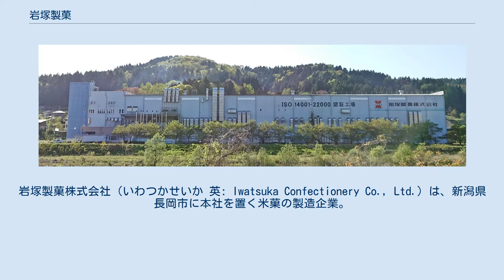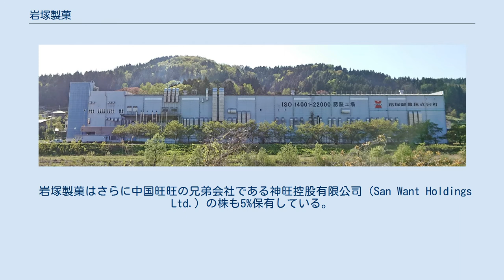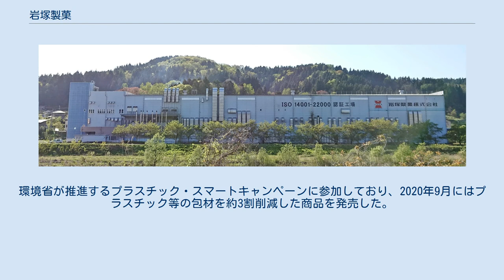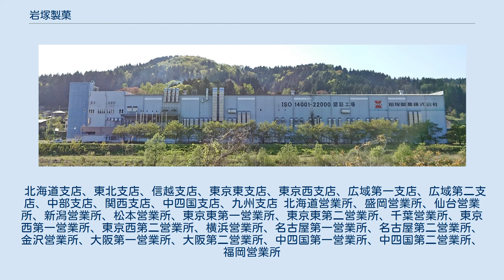岩塚製菓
岩塚製菓株式会社（いわつかせいか 英: Iwatsuka Confectionery Co., Ltd.）は、新潟県長岡市に本社を置く米菓の製造企業。
中国の大手食品会社である中国旺旺（ワンワンチャイナ）との関係が深い。
創業者の言葉に「農産物の加工品は原料より良いものはできない。」があり、国産米100％使用にこだわっている。
 戦後間もない1947年（昭和22年）、新潟県三島郡岩塚村（現在の長岡市）に「岩塚農産加工場」として創業された。
創業当時は水飴、澱粉、カラメル等を製造していた。
1959年（昭和34年）に、最初の米菓「苑月焼」の製造販売を開始する。
1983年（昭和58年）の中国旺旺との提携を契機に海外進出が加速する。
2019年度の売上高は、亀田製菓、三幸製菓に次ぎ、米菓業界第3位。
主な取引先は、丸紅、三菱食品、高山。
国産米100%の米菓のPRのために「にっぽん米米菓売り場」を全国で展開している。
 1983年に創業者の一人である槇計作が米菓製造の技術指導をした経緯から、中華人民共和国の食品会社中国旺旺（ワンワンチャイナ）の5％の株を持つ大株主である。
所有する中国旺旺株の貸借対照表計上額は2020年3月末現在480億円を超え、岩塚製菓自身の株式時価総額の倍以上にのぼる。
また、2019年度の中国旺旺からの受取配当金は22億4800万円と営業利益をはるかに超え、経常利益の大部分を占める。
純資産額は旺旺の株価の影響を受けるため、年度ごとに大きく変動する。
1990年頃から、技能実習生として中国旺旺の従業員を受け入れている。
 岩塚製菓はさらに中国旺旺の兄弟会社である神旺控股有限公司（San Want Holdings Ltd.）の株も5%保有している。
旺旺グループは食品加工のほか、多岐にわたる事業を中国本土及び台湾で行っているが、神旺控股有限公司は農業、不動産、外食産業、ホテル、医療、マスメディアなど、食品加工以外の事業を担当している。
こちらは未上場である。
 岩塚製菓と中国旺旺は合弁で旺旺・ジャパン株式会社を設立し、中国で生産された菓子の輸入販売を行っている。
また、旺旺上海本部には、槇計作元社長の銅像が置かれており「旺旺の父」とされている。
 煎餅というとパリっと硬いイメージがするが、岩塚製菓は比較的やわらかいソフトな食感を持つ商品に強い。
公式ウェブサイトでは「スッととけるような口どけ、サクッとした食感」と表現されている。
原料にこだわりがあり、米菓大手の中で全商品に国産米を100％使用している企業は岩塚製菓、もち吉、丸彦製菓の3社だけである。
 個包装の煎餅を販売した先駆けでもある。
環境省が推進するプラスチック・スマートキャンペーンに参加しており、2020年9月にはプラスチック等の包材を約3割削減した商品を発売した。